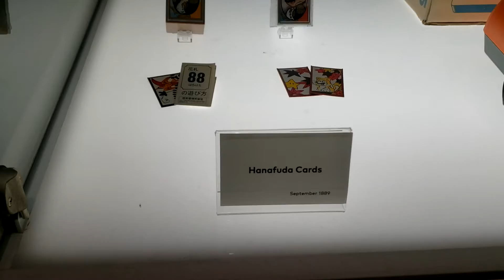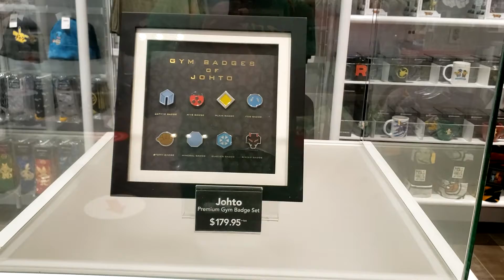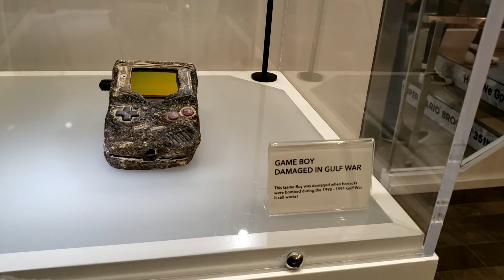Xeno tours Nintendo World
Xeno takes a tour of Nintendo World in New York City! He'll show you what the store has, it's current condition, and what interesting exhibits you will find.

Get your Wraith Energy drinks in a bundle! Wraith Energy Tub, Shaker, T-shirt, and Stickers in one.

Xeno artwork created by edgey_berzerker

Be sure to follow Xeno on his twitch channel

Follow Xeno on Twitter: Twitter.com/Xeno9933
Follow Xeno on Instagram: Instagram.com/Xeno9933